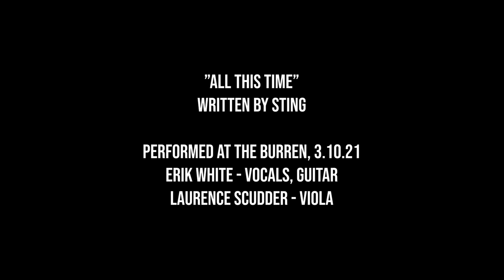All This Time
For Hugh.

"All This Time" written by Sting

Erik White - Vocals, Guitar
Laurence Scudder - Viola

Engineered by Tom Bianchi
Mixed by Ryan Cecil
Filmed and edited by Christopher Desanty